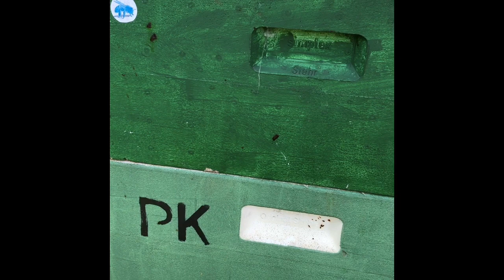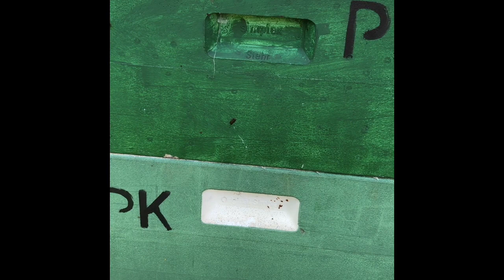De Renson methode deel 3